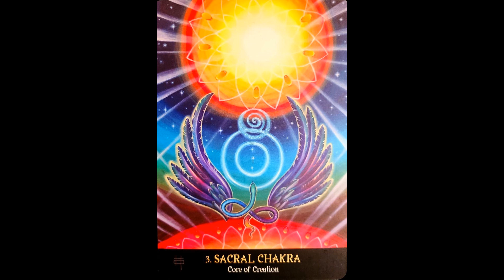Grail Kings ~ TIME IN BETWEEN TIME ~ RESET WINDOW ~ Sirius Starseeds ~ The Universal Journey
bitcoin: 1KX7SXNG28Nkupq7N4nvSWYQbNKJRkA6Gw
dogecoin: DGt3jPfLtRSGAaKCgjJVS2wmmqgXbVcCzB
ethereum: 0x8Cca8A138Ef2e6033bbe0a5F70CF9d113e75f0A2

🙏Namaste💜

Grail Kings ~ RESET WINDOW  ~ TIME IN BETWEEN TIME ~ Sirius Starseeds ~ The Universal Journey

Paul White Gold Eagle
Greetings Divine Sovereign Leaders of the New Age Evolution

In the acceleration of Christ Consciousness all is coming into alignment with the Divine Light of the Still Center which is everywhere. In Truth there is no separation, in Love there is no Fear. Anything that is out of Harmony with Source and Nature is a temporary illusory experience. Consciousness needed to understand what it is by experiencing and witnessing what it is not. The simulation, that is not real, is always changing and the Truth that is Source and Real never changes. In the Power of Silence and the Awareness of Stillness all things are perfectly resolved in the Unborn Mind of Buddha, this is what we call Pure Awareness. It is what is listening Now, it is what is seeing now. Nothing to attain, only witness the Pure and Clear State of Eternal Bliss Consciousness.

The Holy Grail Activation is opening the Etheric connection from every living beings lower dan tian to the womb of Mother Gaia. The Great Mother is surrounding all her children with Golden Divine Light for Healing and Transformation. We connect with the blue Pearl within our Third Eye to guide us to the Clear Light of Bliss held within the Sky Eye in the Middle of the Upper Dan Tian, the Spirit Gate.

Today we venture further down the Rainbow Column on the Mayan Tzolkin Calendar. We journey closer each day to the Galactic Center of Hunab Ku; the Galactic Butterfly. We are slowly making our Way through the Twilight Zone, in between worlds and  into the Zero Point and Through the Eye of the Needle, in this Great Exodus of Human Consciousness, out of the Babylonian Debt Slavery Sytem and false 3d matrix, and into the Promised Land of 5d Divine Matrix of Freedom and Abundance for all. We have reached critical mass of the Great Awakening and now we have traveled beyond the Event Horizon into the Void as we near our final destination on this timeline as we merge and integrate all aspects of our Infinite multidimensional selves with this One Body of Christos and this One true Organic Ascension timeline of Eternal Love and Bliss Consciousness. Live the Joy that your Heart Resonates with in this Now!

Annick M
Jennifer F
Sadaf
Alex
Darren D
June L
Cosmea
Thomas A
Mauricio Z-S
Paige T
Kaylyn R
Allana R
Cheryl S
Deborah W
Margareta J
Ash Ram

thank you to those for raising your pledge this month:

Benedictus
Joci W
Kenna
Deitra M
Zorina D
Wendy H

Beyond Lemuria Oracle Cards Cards by Izzy Ivy ~